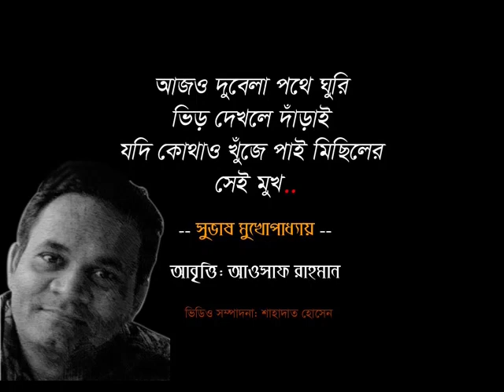মিছিলের মুখ: সুভাষ মুখোপাধ্যায়। পাঠ: আওসাফ রাহমান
সুভাষ মুখোপাধ‍্যায়ের জীবনে পার্টি ছিল অনেকখানি, পার্টির সভা সমিতি মিছিল শ্লোগান ইত‍্যাদির সঙ্গে ছিল কবির আত্মিক যোগ, সেই সম্পর্কের নিরিখে এই কবিতায় ‘মিছিল’কে মানবিক সত্তায় উন্নীত করেছেন কবি –

“মিছিলে দেখেছিলাম একটি মুখ
মুষ্টিবদ্ধ একটি শাণিত হাত
আকাশের দিকে বিক্ষিপ্ত;
বিস্রস্ত কয়েকটি কেশাগ্র
আগুনের শিখার মত হাওয়ায় কম্পমান।”
কবিকে এই মিছিল উজ্জীবিত করে, স্বপ্ন দেখায়। কিন্তু পরবর্তী সময়ে যেন সেই প্রতিবাদের ঝড় ফিকে হয়ে যায়। কবির মতে, প্রতিবাদী মানুষের মিছিল শ্লোগান থেকে সরে আসার ফল – ধনতন্ত্র ও ভোগবাদের পূজারী হয়ে ওঠা। কবিকে হতাশ করে হারিয়ে যাওয়া সেই মিছিল –
“…কিন্তু হাত তাদের নামানো মাটির দিকে
ঝঞ্ঝাবিক্ষুব্ধ সমুদ্রে জ্বলে ওঠে না তাদের দৃপ্ত মুখ
ফসফরাসের মতো।”
যাদের কবি মিছিলে পা মেলতে বলেছিলেন আজ তাদের –
“কারো বাঁশীর মতো নাক ভালো লাগে
কারো হরিণের মতো চাহনি নেশা ধরায়।”
অর্থাৎ স্বাভাবিকভাবেই তারা আত্মকেন্দ্রিক ও নিম্নগতিসম্পন্ন মানুষ। মিছিলের সেই মানুষগুলি আজ হারিয়ে গেছে, মানুষের এই সামাজিক অচল অবস্থা অবসান করাই কবির লক্ষ‍্য। কবি রাজনৈতিক সংকটের এই কালকে কবিতার শিল্পরূপ দিয়েছেন।